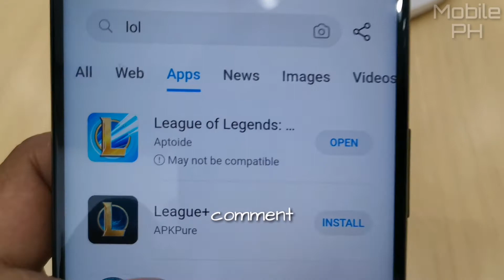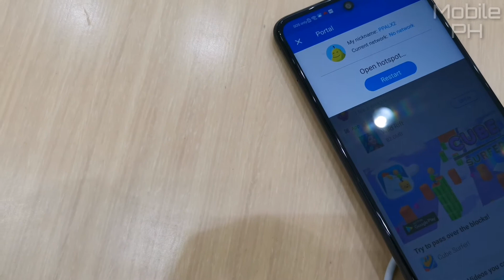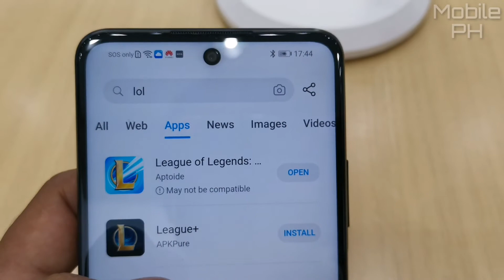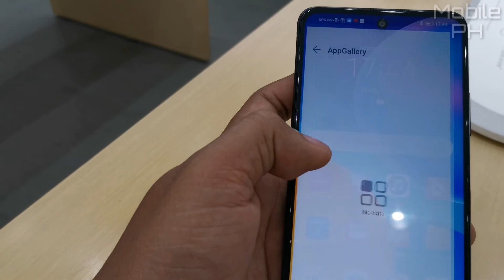HUAWEI Y7A LOL (Di kaya ang LOL)